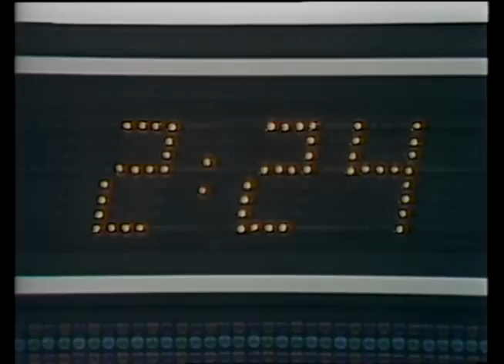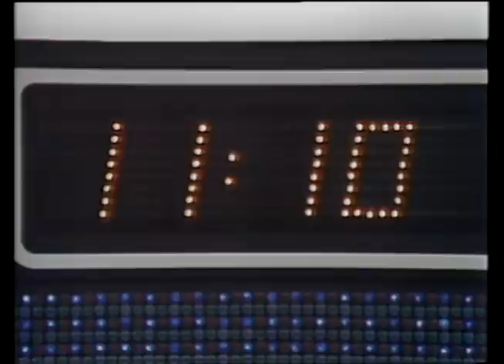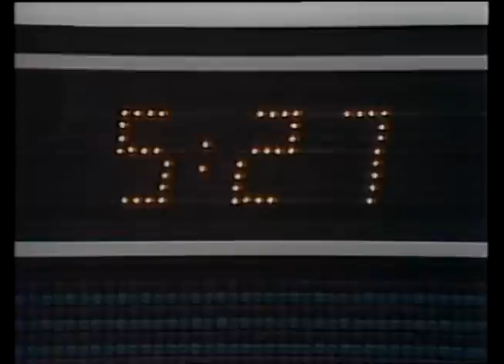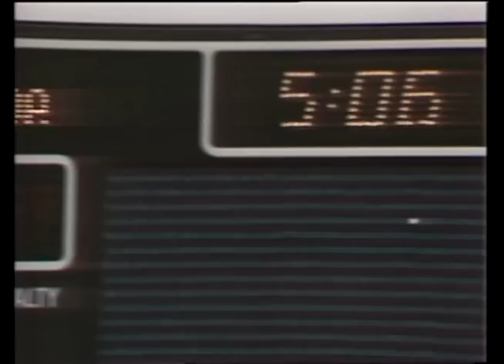СССР - Canada Canada cup'84 semifinal 1984-09-13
Канадцы придумали Кубок Канады в 1976. Тогда и представить себе никто не мог, что на долгие годы это станет самым главным турниром в мировом хоккее. Наши особого значения ему не придали и отправились туда в ослабленном составе. Канадцы без труда выиграли "свой" турнир. Следующий Кубок Канады в 1981 году выиграла сб. СССР, сильно обновленная после Олимпиады 1980. Наконец, в 1984 году в 3-м кубке Канады наступил момент истины. Несмотря на то, что канадцы вышли в полуфинал с 4-го места, всем было понятно, что в полуфинальном матче между этими командами определится победитель турнира.
Запись с коллекционного диска.
 г. Калгари (Канада). Арена "Olympic Saddledome" 13307 зрителей.
СССР 2 - 3 Канада (OT)
Судьи: Ноэт(США) - Коллинс(США),Татичек(ЧССР).
Голы: Тонелли(Коффи, Робинсон 27.11 бол), Уилсон(Гретцки, Бурн 53. 59), Босси(Коффи,Тонелли 72.29) - Светлов(Семёнов, Яшин 45.19 бол), Макаров(Крутов 47.08)
Канада: Питерс/2/; Робинсон/2/ – Коффи, Бурк – Лоу, Хадди – Уилсон/2/; Мидлтон – Гретцки – Гуле, Босси – Б.Саттер – Тонелли, Гартнер/2/ – Мессье/2/ – Андерсон, Бурн – П.Штястны - Беллоуз
СССР: Мышкин; Касатонов – Зубков, Стариков – Стельнов/2/, Билялетдинов/2/ – Первухин; Макаров/2/ – Ларионов/4/ – Крутов, Скворцов – Ковин – Варнаков/2/, Светлов – Семёнов – Яшин, Шепелев – И.Гимаев – М.Васильев
Броски: 23 (10+6+4+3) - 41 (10+17+8+6)
Удаления: Варнаков(01.59), Макаров(14.49), Ларионов(23.26), Билялетдинов(26.37), Ларионов(29.07), Ларионов(64.45) – Гартнер(01.59), Питерс(07.02 - отбывал Мидлтон), Мессье(33.48), Уилсон(36.52), Робинсон(43.46)